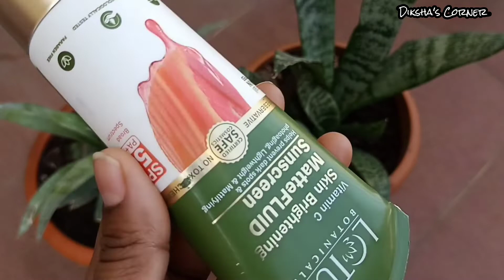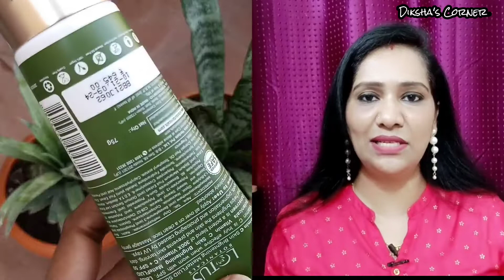Lotus Botanicals New Launch *Vitamin C Skin Brightening Fluid Sunscreen Honest Review💚Best Sunscreen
Lotus Botanicals new Launch *Vitamin C Skin Brightening Fluid Sunscreen Review
Honest best Sunscreen

Sunscreen,Bestsunscreen,Lotusbotanicalsnewsunscreen,Lotusbotanicals,Sunscreenforoilyskin,Mattefluidsunscreen,

facebook💓Diksha's Corner